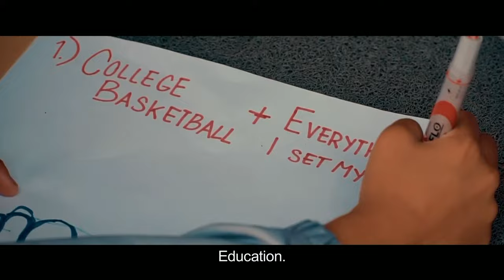Senegal v Nigeria | Full Basketball Game | FIBA Women's Olympic Qualifying Tournament Belgium 2024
Watch the Group Phase game between Senegal and Nigeria at the FIBA Women's Olympic Qualifying Tournament Belgium 2024.

00:00:00 Intro
00:09:56 1st quarter
00:34:14 2nd quarter
01:12:36 3rd quarter
01:38:56 4th quarter